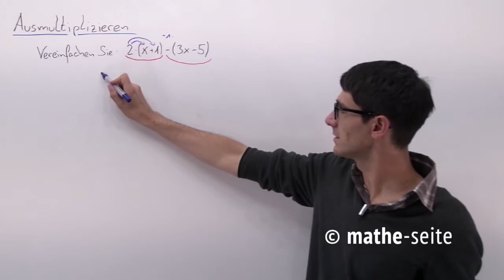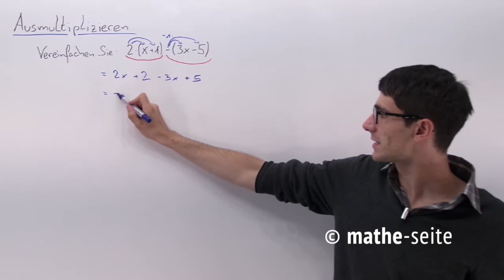Terme multiplizieren bzw. ausmultipizieren, Beispiel 1 | B.01.01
Wenn man zwei Terme miteinander multipliziert, so muss man einfach jeden Term der einen Klammer mit jedem Term der anderen Klammer multiplizieren.